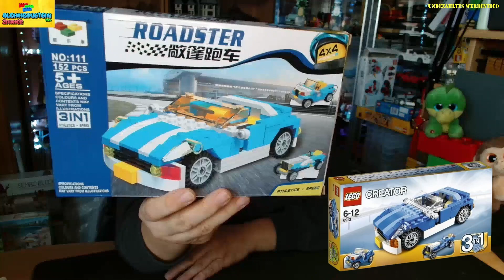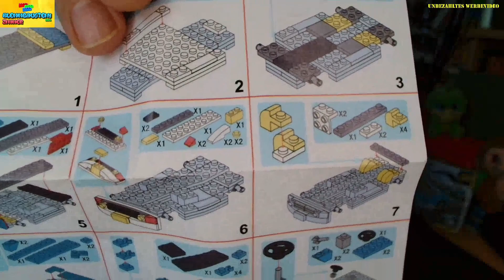LEGO® Clone vom Creator Set 6913 - Roadster ML111 - Review - Vergleich - Deutsch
Hier hat sich eine wohl kleine Firma gedacht. das Set ist alt, das kennt keiner mehr, lass uns das einfach mal neu auf den Markt werfen als unseres. Aber ist es auch gut?
Euer Markus
Glückauf.